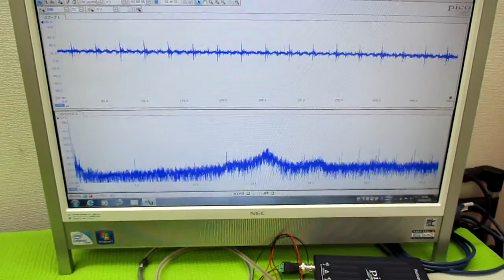超音波制御技術